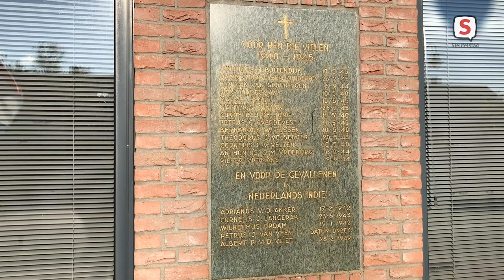Verslag 4 mei herdenking Zoeterwoude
Robbert Beurse maakte een verslag van de 4 mei herdenking in Zoeterwoude.